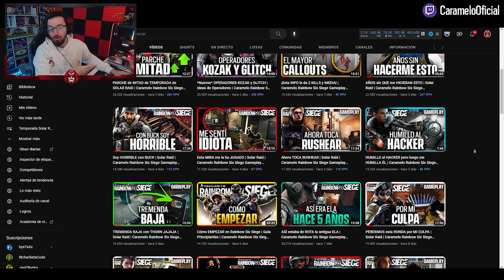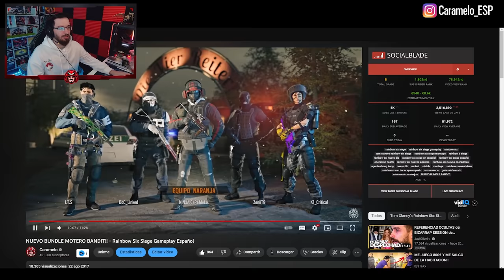ASÍ estaba de ROTO el antiguo BANDIT | Caramelo Rainbow Six Siege Gameplay Español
✅ ASÍ estaba de ROTO el antiguo BANDIT en este Gameplay de Rainbow Six Siege español en Solar Raid.